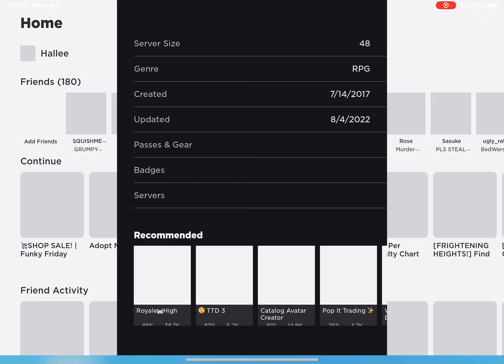My old and new outfit